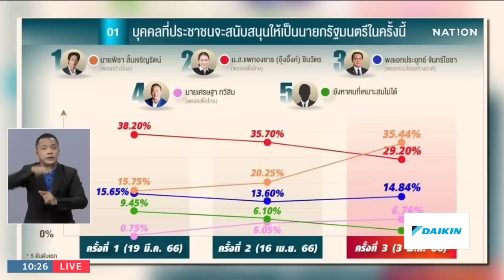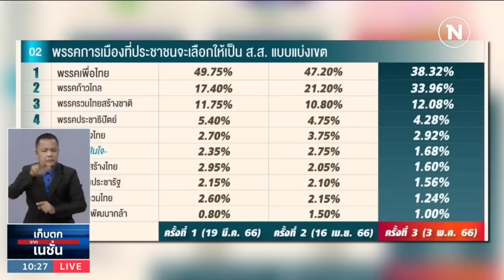"พิธา" ปลื้มกระแสพุ่ง เหตุจุดยืนชัดเจน | เก็บตกจากเนชั่น | NationTV22